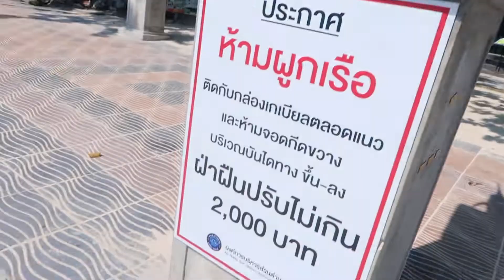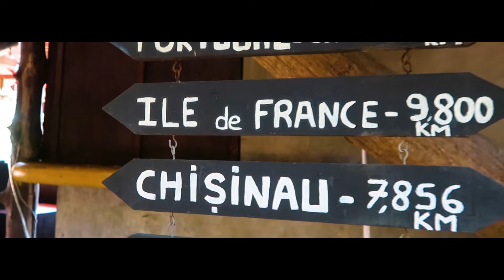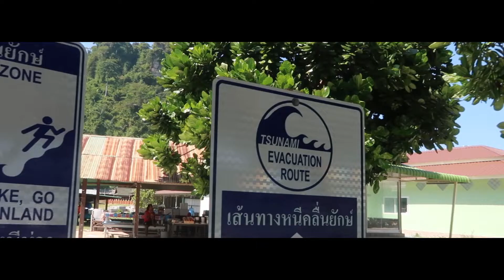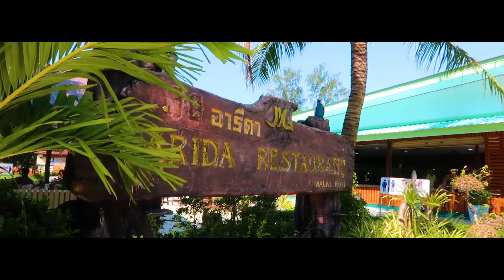Pierdut si fara bani in Thailanda!😫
Intra aici si vei primi o reducere de €47 din prima ta calatorie daca te inregistrezi cu linkul urmator:

De asemenea dacă vrei să mă ajuți să traduc vlogurile în engleză poți accesa:

Pentru a realiza clipuri folosec:
Canon G7x Mark 2

Card de memorie SanDisk SDXC Ultra, 64GB
și
Card de memorie SanDisk SDXC Extreme Pro, 64GB